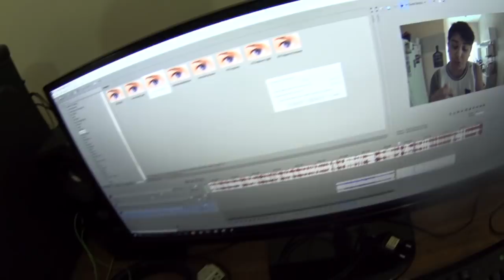VDC #315 - A PAOLA QUASE FOI PEGA NO ÔNIBUS!